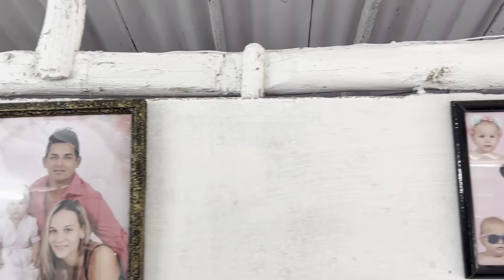🤯 CUBA REAL Así es mi casa en cuba cubana te MUESTRA su casa REAL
Así son las casas de los CUBANOS de a pie así conocerán un poco más de los cubanos

Cubano,cuba,lo que pasa en cuba,15 de noviembre,amayeris Vlog,el Chancletazo Cubano,cuanto cuestan los mandados en cuba,costo de los productos de las tiendas en cuba 2021,Cuanto cuestan los mamdados de las tiendas de viveres en cuba,Nuevos precios en cuba 2021,Comprando comida por un dolar,comprando comida en cuba por 100 dolares,que se bota a la basura en cuba,Hay hambre en cuba,Que hay en cuba,como viven los cubanos,vuelta a CUBA en bicicleta pedrito el Paketero  @El Chancletazo Cubano